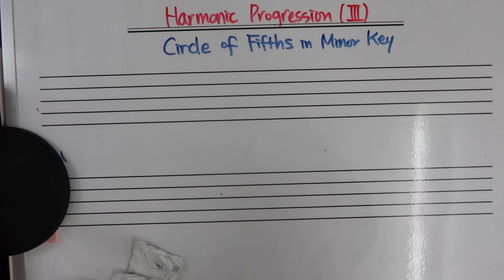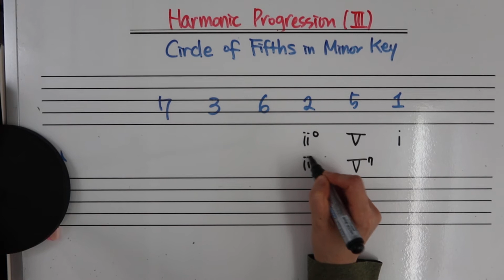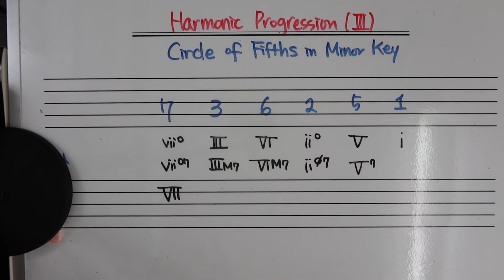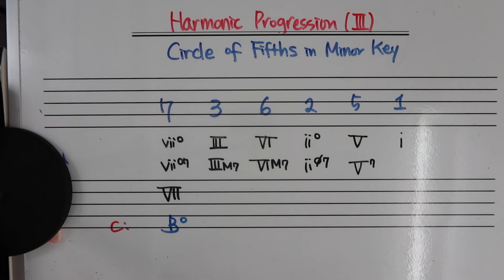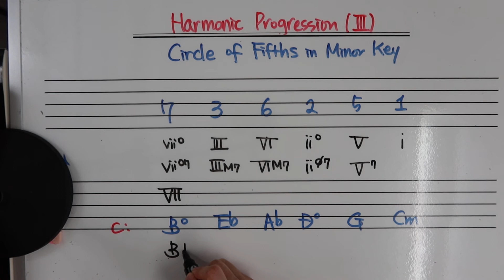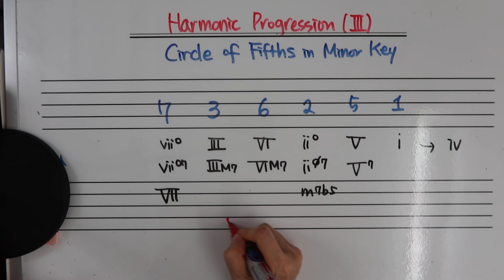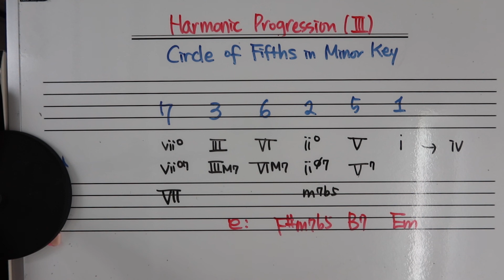미국음대에서 배우는 음악이론/ Harmonic Progression (3) Circle of Fifths in Minor Key 단조에서의 5도권